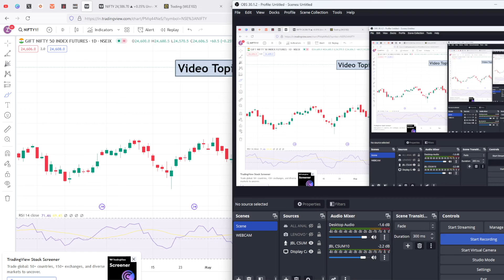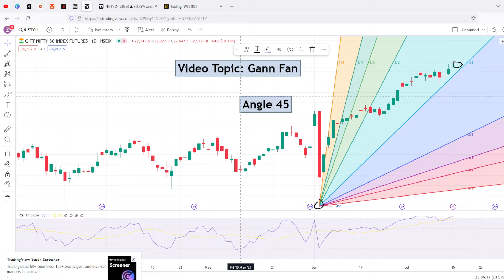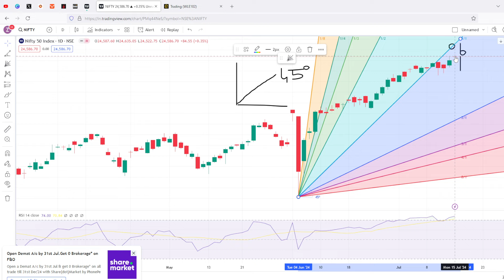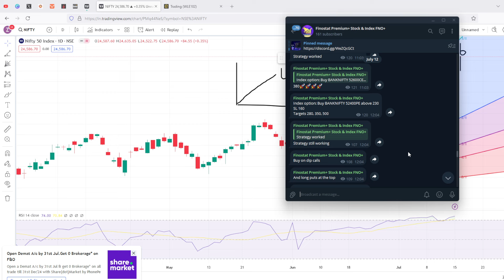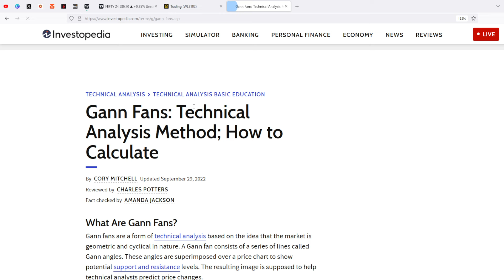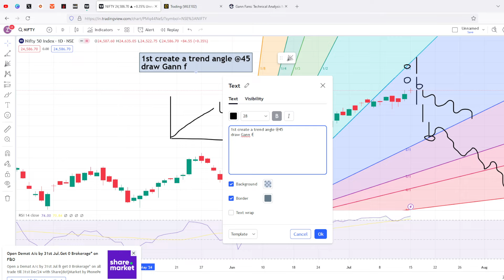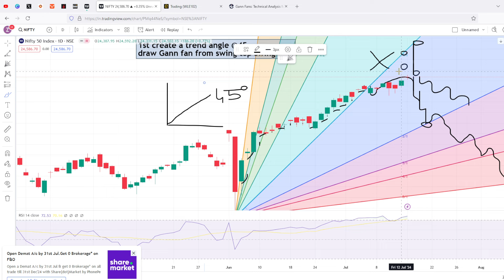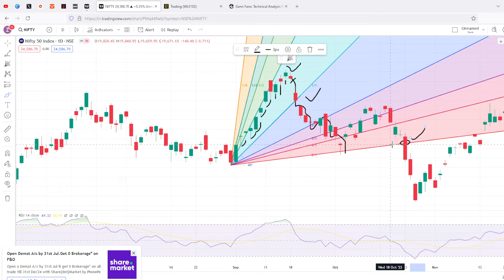Gann Theory CRASH COURSE FOR FREE EPISODE 2: GANN FAN with 100% Results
🎬In this video - Gann Theory CRASH COURSE FOR FREE EPISODE 2: GANN FAN with 100% Results

Get 2400₹ OFF using “NIFTY24K” for Finostat Premium LIFETIME COMMUNITY.